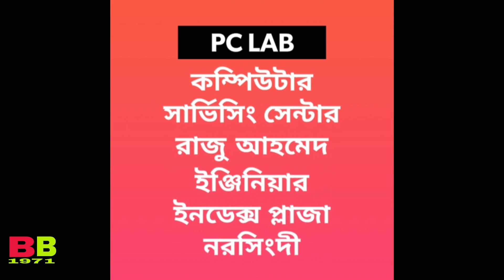মেট্রোরেল এখন ঢাকায় উন্নয়নের অগ্রযাত্রা এক নতুন দিগন্ত উন্মোচন হলো